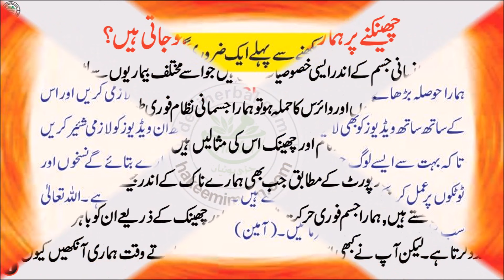Cheenknay Par Hamari Ankhain Kyun Bund Ho Jati Hain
گلہ
فون نمبر